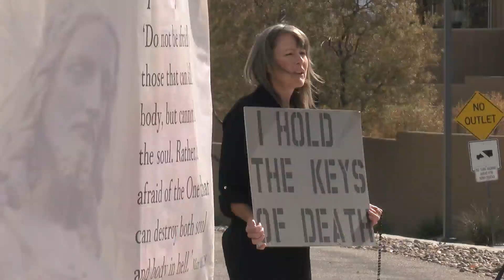Individuals gather at Archdiocese in Santa Fe to protest cancellation of Mass